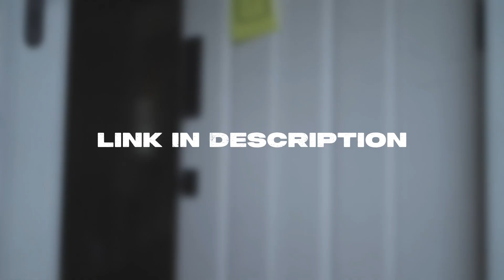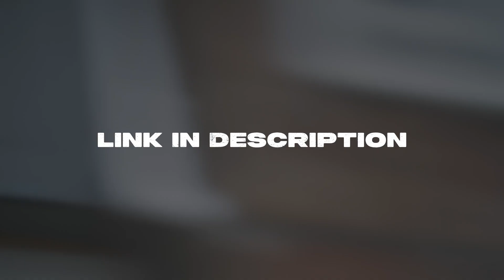(SOUL) NBA Youngboy x NoCap Type Beat - Nothing But Us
Check out this (SOUL) NBA Youngboy x NoCap Type Beat for your next music project! Get that vibe for your tracks now 🔥🔥🔥

🎹KEY: G#min
🥁BPM: 163

Every song using my beats uploaded on streaming services (spotify, apple music etc.) without a lease gonna taken down trough DMCA REPORT